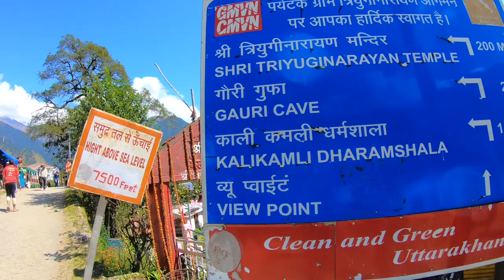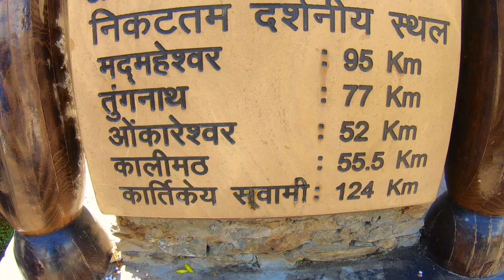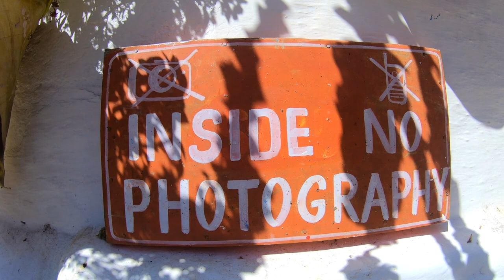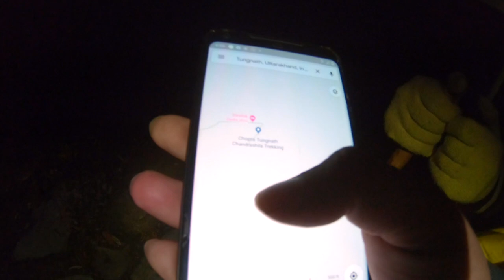Trijuginarayan_Temple & It’s Mythological History|Shiva & Parvati's Wedding Place🕉